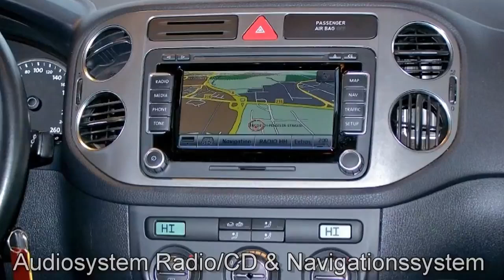Autohaus S+K Volkswagen Tiguan Tiguan